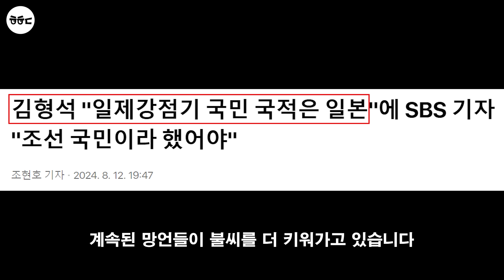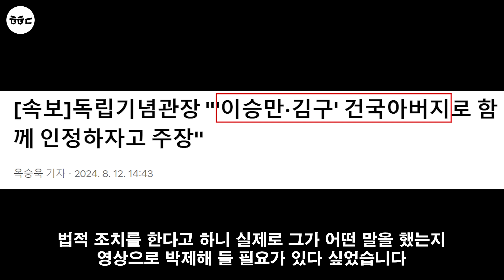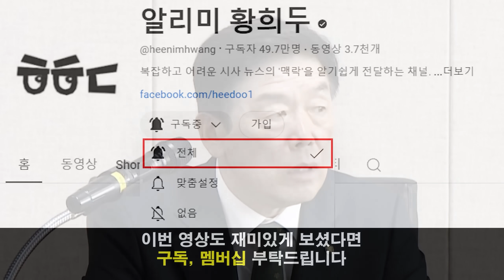뉴라이트 김형석, 망했다!ㅋㅋ 기자 질문에 털리더니 흥분, 짜증, 태도탓.. "법적 조치 고민" 싸늘 (공수처, 윤석열 석달치 핸드폰 통신내역 확보)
▣ 유일한 광고 : '엔젤스 애플' 바로가기